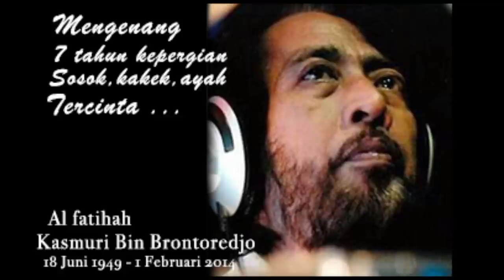MENGENANG 7 THN LEGENDA DRUMMER INDONESIA MURRY KOESPLUS BERSAMA ISTRI ALM MURRY KOESPLUS.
Istri Alm Murry Koesplus ,Rico Murrry,Wika Dewi mengenang & bercerita 7 Thn kepergian legenda drummer indonesia Murry KoesPlus dari kedekatan hubungan dengan Bapak Jokowi, Tour beberapa kota bareng KoesPlus Junior hingga detik detik terakhir kepergian beliau.
AL Fatihah untuk Bpk Alm Kasmuri Bin Brontoredjo
( 18 Juni 1949 - 1 Februari 2014 )